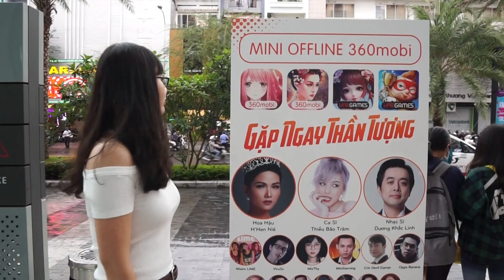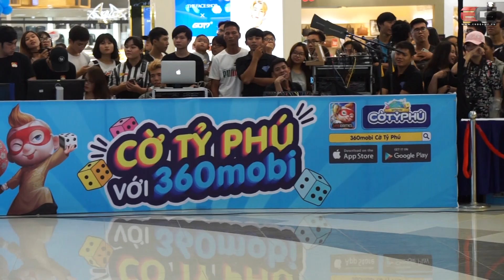MisThy, ViruSs, Thiều Bảo Trâm, hoa hậu H'Hen Niê, Độ Mixi.. xuất hiện tại Buổi ra mắt Cờ Tỷ Phú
MisThy, VirruS, Thiều Bảo Trâm, hoa hậu H'Hen Niê, Độ Mixi.. xuất hiện tại Buổi ra mắt Cờ Tỷ Phú

If any owners has an issue with any of the uploads please get in contact  and it will be deleted immediately. Thank you for your coopertation.

Nếu có bất cứ vấn đề liên quan đến bản quyền nội dung, hình ảnh... các bạn vui lòng liên lạc mình theo địa chỉ  để giải quyết nhé. Mình sẽ cùng nhau làm việc nhanh và trên tinh thần hợp tác nhất có thể ^_^